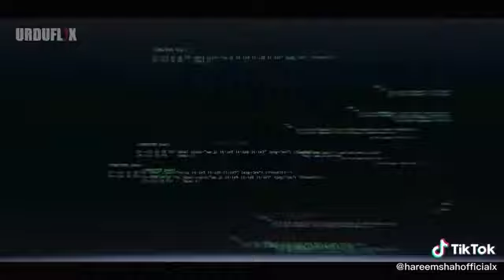Hareem Shah drama (RAAZ) trailer.